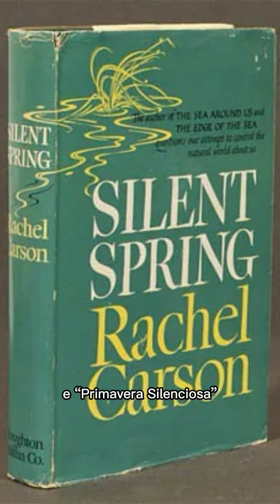Ela mudou a forma como o mundo enxergava o meio ambiente e seu legado permanece até hoje!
Questionadora, provocadora e reflexiva! Fez o mundo pensar fora da caixa ao publicar obras importantes.

Além dos livros citados no vídeo, Rachel Carson escreveu:

📖 Under the Sea-Wind (1941)
📖The Sea Around Us (1951)
📖The Edge of the Sea (1955)
📖 Help Your Child to Wonder” (1956)
📖 “Our Ever-Changing Shore” (1957)

Escreveu também diversas cartilhas de conscientização ambiental enquanto atual na secretaria de pesca dos EUA.

Em seus livros, escreveu sobre descobertas geológicas provenientes da tecnologia submarina e da pesquisa subaquática - formação das ilhas, mudanças de correntes marítimas, temperatura oceânica, efeitos da erosão do solo nas praias, salinidade das populações de peixes e microrganismos.

Em Primavera Silenciosa, questiona  o controle da natureza pelo ser humano e a interferência na cadeia trófico e nas ligações ecológicas. Seus apontamentos enfatizam que na natureza tudo está conectado e os humanos não são o centro das coisas, quando na verdade, precisamos preservar para manter.

“Subjacente a todos estes problemas de introdução de contaminação no nosso mundo está a questão da responsabilidade moral – responsabilidade não apenas para com a nossa própria geração, mas também para com as do futuro”

- Rachel Carson

OBS. o uso de DDT, pesticida organoclorado muito utilizado na Segunda Guerra Mundial, foi proibida na maioria dos países. No Brasil, a proíbição no uso agrícola veio apenas na década de 80. Para o uso sanitário, como controle dos mosquitos vetores de malária e dengue, apenas em 1998. Seus efeitos permanecem no meio ambiente após o seu uso sendo encontradas na cadeia alimentar, tornando-se fontes de exposição e contaminação de longo prazo, atingindo principalmente o sistema neurológico.

Fontes:

PHILIP, C. 101 mulheres incríveis que transformaram a ciência. Brasil: Pé da Letra, 2020.

RACHELCARSON.ORG

GALILEU